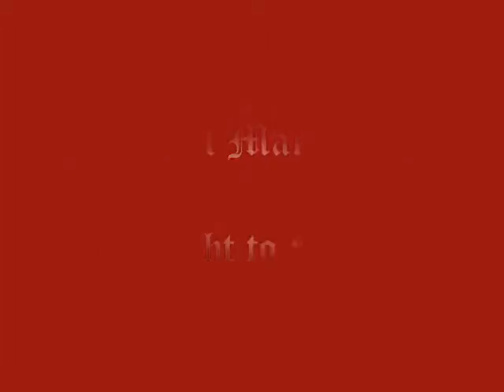Devil May Cry Blood Line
Not mine. All rights to whoever owns them.